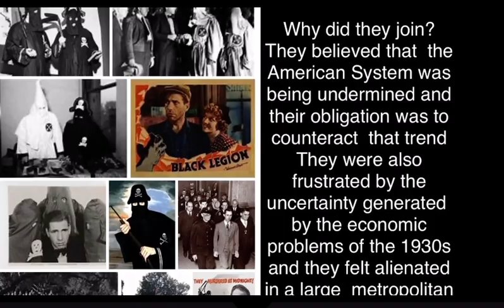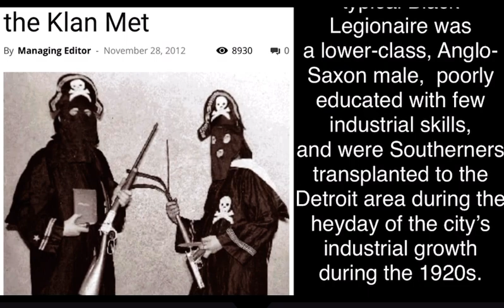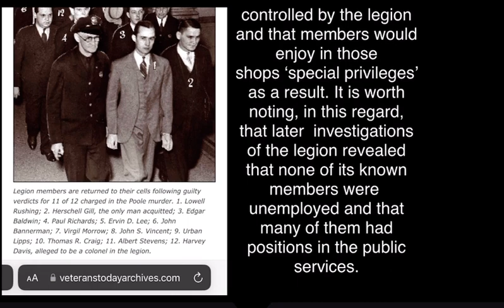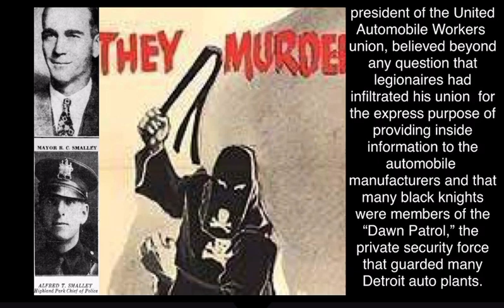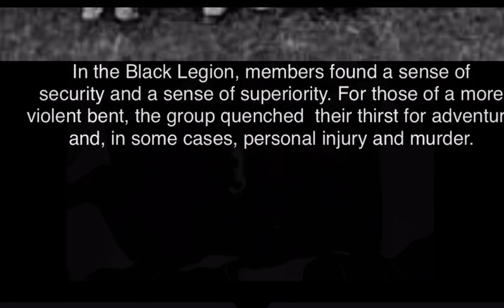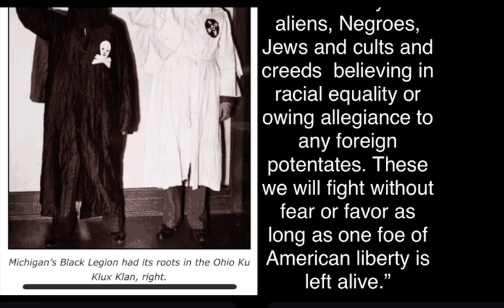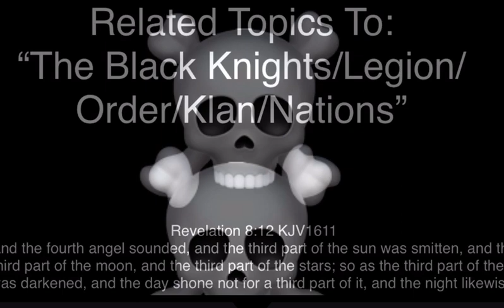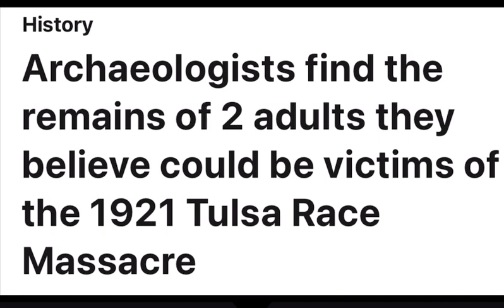MichiganMobstersMovie Film was praised by critics for its dramatization of a dark social phenomenon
Black Legion is a 1937 American crime drama film, directed by Archie Mayo, with a script by Abem Finkel and William Wister Haines based on an original story by producer Robert Lord. The film stars Humphrey Bogart, Dick Foran, Erin O'Brien-Moore and Ann Sheridan.

The Infamous historic Black Legion of the 1930s in Michigan, a white vigilante group. A third of its members lived in Detroit, which had also been a center of the Ku Klux Klan in the 1920s.

The plot is based on the May 1935 kidnapping and murder in Detroit of Charles A. Poole, a Works Progress Administration organizer. Twelve men were tried, 11 convicted of his murder; all were sentenced to life. Authorities prosecuted another 37 men for related crimes; they were also convicted and sentenced to prison, breaking up the Legion. Columbia Pictures had made Legion of Terror (1936) based on the same case.

Black Legion was praised by critics for its dramatization of a dark social phenomenon. It was one of several films of this period in opposition to fascist & racist organizations.

Having followed Bogart's breakthrough in The Petrified Forest (1936), a number of reviewers commented that Bogart's performance should lead to his becoming a major star. Warner Bros. did not give the film any special treatment, however, promoting it and Bogart in their standard fashion. Stardom did come with High Sierra in 1941.

Frank Taylor works in a Midwestern factory and expects to receive a job promotion that has become available. When he is passed over in favor of hard-working Polish immigrant Joe Dombrowski, Taylor joins the Black Legion, a secret organization that drives away immigrants & racial minorities through violent means. Dressed in black robes, Taylor and the Black Legion go on a torchlight raid, driving Dombrowski and his family from their home.

With Dombrowski gone, Taylor receives the promotion, but when the Black Legion leadership forces him to spend time recruiting new members, Taylor is demoted in favor of his Irish neighbor, Mike Grogan. That night, the Black Legion attacks Grogan.

Taylor's co-worker and friend, Ed Jackson, who is married to Grogan's daughter, suspects Taylor is connected to the attacks on immigrants.

Jackson mentions his concerns to Taylor's wife, Ruth, When he responds to her with violence, Ruth leaves him. As his Black Legion activities and drinking increases, Taylor loses his job & begins a relationship with Pearl Danvers, a woman of ill repute.

Jackson goes to see Taylor to express concern. A drunken Taylor tells Jackson about his secret life with the violent Black Legion.

Afraid that his slip-of-the-tongue might prompt Jackson to go to the police, Taylor tells the Black Legion leadership what happened. The leadership orders Taylor to capture and execute Jackson.

Unlike the Black Legion's other victims, Jackson is unafraid and threatens to go to the police. When Jackson tries to escape, Taylor panics and shoots him. Taylor is arrested for Jackson's murder. Ruth returns for Taylor's trial to support him.

The lawyer for the Black Legion threatens Taylor's wife and son to stop him from implicating the hate organization, but filled with self-loathing, Taylor tells the truth in court. All of the members of the Black Legion are sentenced to life in prison for Jackson's murder.

Black Legion went into production in late August 1936. Many of the details about the Legion portrayed in the film, such as the initiation oath and the confessions in the trial scenes, were based on known facts about the historic organization. Because United States libel laws had recently been broadened in scope by court rulings, Warner Bros. underplayed some aspects of the group's political activities to avoid legal repercussion.

The Ku Klux Klan sued Warner Bros. for patent infringement for the film's use of a patented Klan insignia: a white cross on a red background with a black square. A judge threw out the case.

TV Guide gave the film 3 out of 5 stars, calling it "A grim, often brutal film", while criticizing Bogart's performance as being unsympathetic and Sheridan's role as "thankless".

It was one of a series of anti-fascist films in this period that addressed the dangers to society from groups that opposed immigrants (especially Catholics and Jews), Asians, and blacks, showing that fascism and racism resulted in similar "crimes against humanity."

Legion of Terror 1936 film by (Charles C. Coleman)

Related To:
Three The Hard Way (1974) - Trailer HD 1080p… via